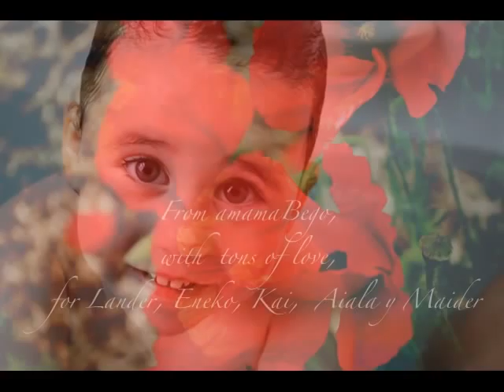You are my Sunshine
Lyrics by Gene Autry.

Canta Elizabeth  Mitchel